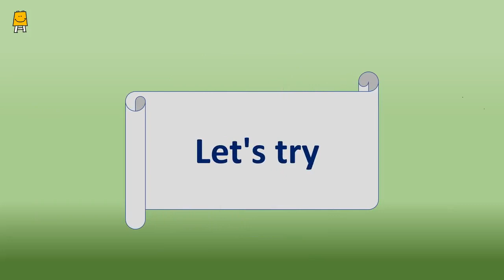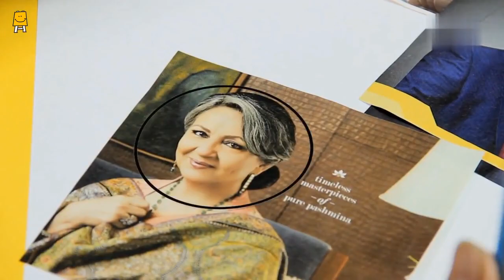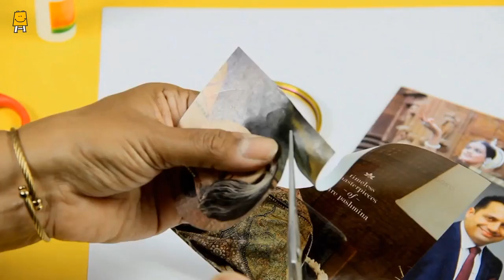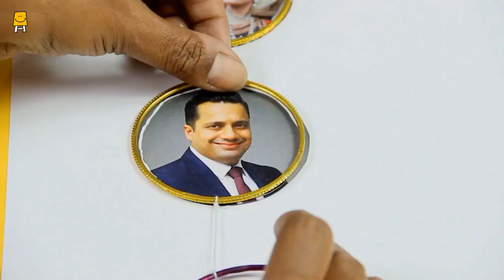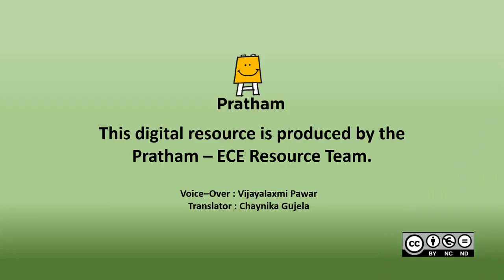Idea Video for Mothers' Group - Week 22 (Measuring Things)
This video is made for mothers to do activities in mother group and with 3 to 6 years old children.
Measuring things, Workshhet, Video(Photo Frame using Bangles)